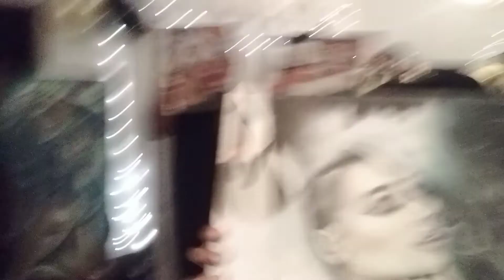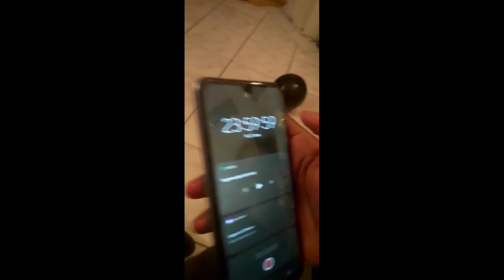MY 21st BIRTHDAY Party/Rave | Botswana YouTuber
Effervescence. the word that my friend and I use to describe the shared hype created when surrounded by creatives being happy and having an awesome time.
That's all I wanted to feel for my birthday, so I did.
Happy, refilled, hyped, loved .

song - San Frandisco by  Dom Dolla